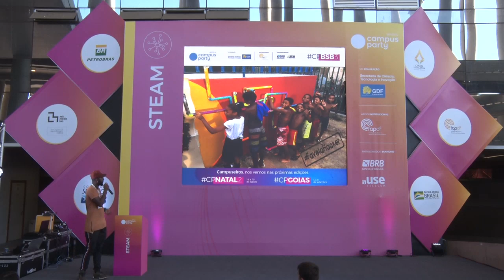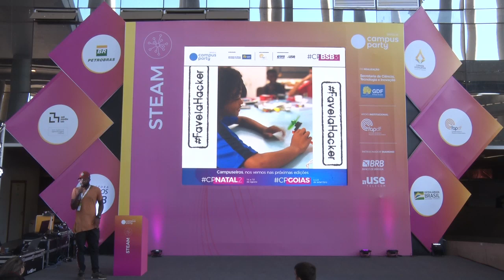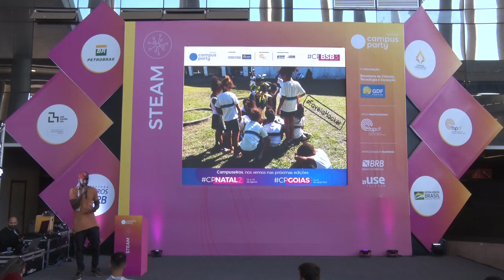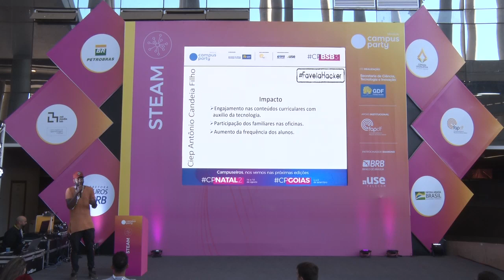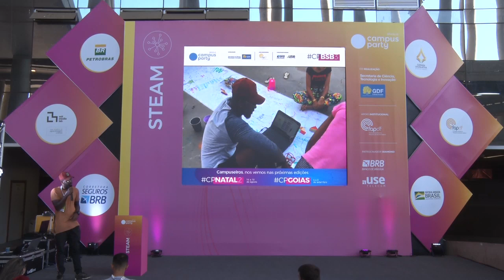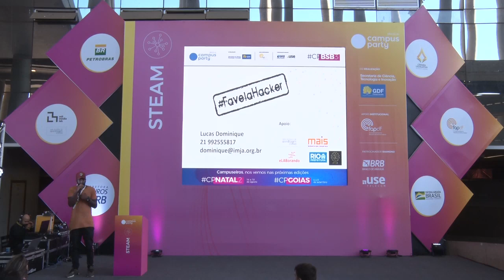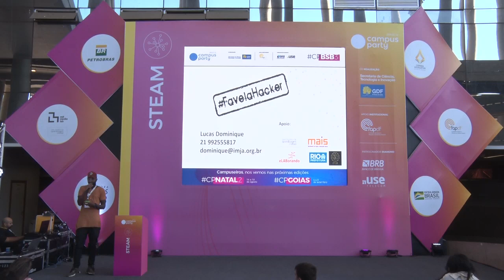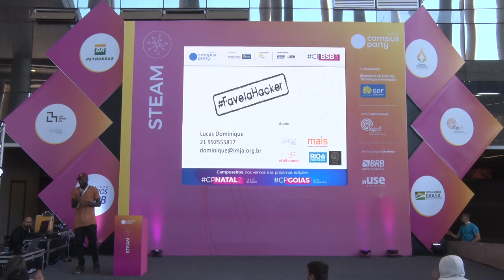CPBSB3 - Favela Hacker - STEAM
Palco: STEAM
Data: 21/06/2019
Horário: 10:30 às 11:30

Título: Favela Hacker
Favela Hacker é a Implementação de 3 laboratórios maker baseado na metodologia de aprendizagem criativa, no CIEP Antônio Candeia Filho,escola municipal na favela do Acari-RJ. Estes labs tornam-se um meio de viabilização do PPP da escola que é: CANDEIA CANTA, ACARI ACALANTA E O MUNDO SE ENCANTA, que o objetivo principal é Sonhar, que a criança conheça seu bairro, sua história e aprenda através dela;Possibilitando a livre escolha e circulação entre diferentes propostas como estratégia de engajamento e de respeito de tempos, estilos e ritmos de aprendizagem os estudantes.Baseado nas escolas: High Tech High e Dels Encants, onde aprendizagem se dá a partir de desenvolvimentos de projetos individuais e/ou coletivos, criando engajamento, estimulando a criatividade atingindo,assim, o aprendizado

Palestrante(s):
Lucas Dominique da Silva
Trabalha com a Implementação de tecnologia dentro das escolas públicas e periferias, junto a isso organiza o eixo de tecnologia dentro do Instituto Maria e João Aleixo (IMJA) produzindo insumos  e criando materiais pedagógicos acessíveis robóticos, montando sistemas que ajudam a desenvolver atividades psicomotoras